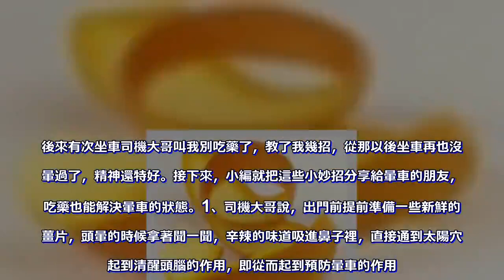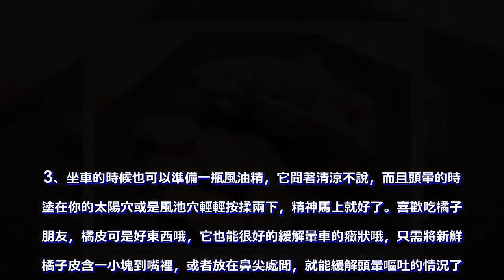暈車別再傻傻吃暈車藥，司機大哥教你一招，讓你從此告別暈車嘔吐！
暈車別再傻傻吃暈車藥，司機大哥教你一招，讓你從此告別暈車嘔吐！ 觀看數：2777 人  暈車別再傻傻吃暈車藥，司機大哥教你一招，讓你從此告別暈車嘔吐！  生活中有很人都是「暈車一族」，作為一個愛暈車的人，小編可是受過不少罪，一路上顛簸還要忍著一股難聞汽油味，那種暈車的滋味別提有多難受，最後只好每次坐車都吃一顆暈車藥來緩解。後來有次坐車司機大哥叫我別吃藥了，教了我幾招，從那以後坐車再也沒有暈過了，精神還特好。接下來，小編就把這些小妙招分享給暈車的朋友，不吃藥也能解決暈車的狀態。1、司機大哥說，出門前提前準備一些新鮮的生薑片，頭暈的時候拿著聞一聞，辛辣的味道吸進鼻子裡，直接通到太陽穴，起到清醒頭腦的作用，即從而起到預防暈車的作用。要是比較嚴重的，或者什麼也沒有準備，還可以按摩內關穴，它在腕關節掌內側，多按這個穴位，可以緩解心悸、胸悶、胃痛、嘔吐等病症，多按這個地方也可以很好的防止暈車的現象出現哦。2.出門坐車前，我們還可以在家先喝一杯溫醋水，因為酸性的食物能夠緩解胃部不適，而溫熱的醋水刺激性沒有那麼大也不會傷胃，能夠很好的幫你緩解暈車嘔吐的癥狀。你也可以用保溫杯帶一些在手上，在車上覺得有點反胃或是不舒服的時候喝兩口壓一壓，效果很好的，坐車就不會暈了。3、坐車的時候也可以準備一瓶風油精，它聞著清涼不說，而且頭暈的時候塗在你的太陽穴或是風池穴輕輕按揉兩下，精神馬上就好了。喜歡吃橘子的朋友，橘皮可是好東西哦，它也能很好的緩解暈車的癥狀哦，只需將新鮮的橘子皮含一小塊到嘴裡，或者放在鼻尖處聞，就能緩解頭暈嘔吐的情況了。